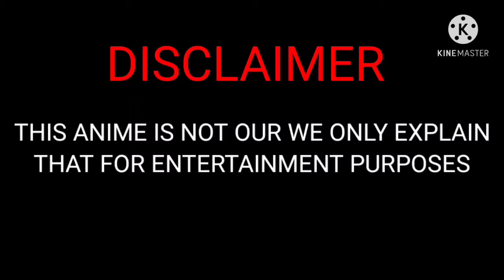One Punch Man Action anime (season-2) - Episode-12 [ Explained in Bangla] one punch man in Bangla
One Paunch Man Anime Show is Now Available on YouTube Free.

🔠 সব সময় মনে রাখবে তুমি Super Fictions Community এর member এবং একটি অংশ। তাই তোমাকে কাজ করতে হবে এই চ্যানেল এর জন্য।
1️⃣- কিভাবে ভিডিও বানালে ভালো হবে তা বলতে হবে।
2️⃣- ভিডিও এর মধ্যে কি ভুল আছে তা বলতে হবে।
3️⃣- নতুন ভিডিও এর জন্য idea & concept দিতে হবে।

🈁 বন্ধুরা তোমাদের ১টি লাইক এবং ১টি কমেন্ট আমাকে নতুন ভিডিও বানানোর জন্য উৎসাহ দিবে। আমার সাথে Connect হতে চাইলে ▶️

anime# ToonTanvirAnime#animelovers